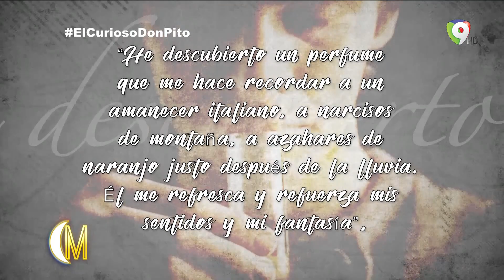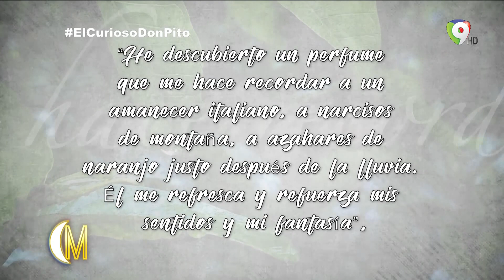Curioso Don Pito: El Perfume o Agua de Colonia | Esta Noche Mariasela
En esta noche mariasela, segmento del Curioso Pito Mota quien nos habla de la creación del agua de colonia o el Perfume.